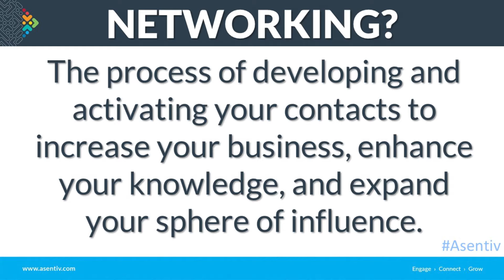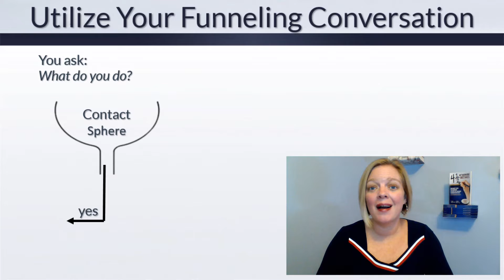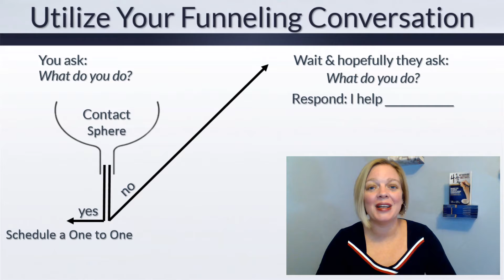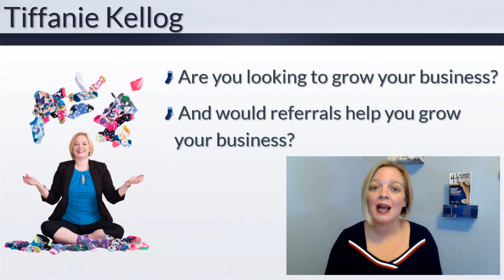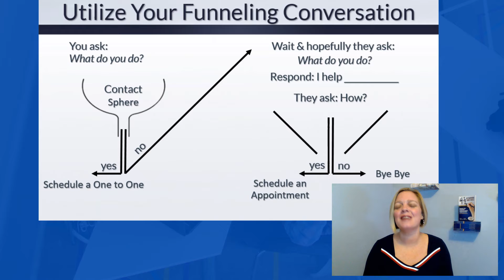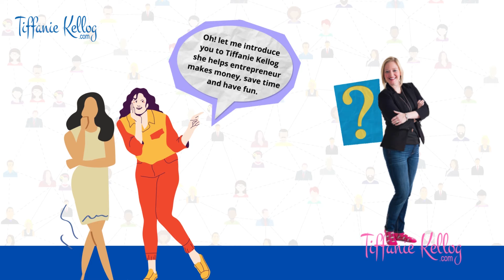How to Network Successfully at Business Events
Have you been curious...
Tiffanie Kellog is ready to answer the question!

0:00 Introduction
01:00 Why Networking Is Important
02:34 How to Network
04:00 Tiffanie’s Top Networking Tips
09:12 How to Network Successfully at Business Events
11: 03 How to Follow Up After Networking Event

Tiffanie Kellog